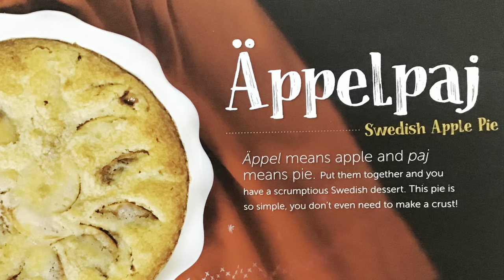Slowly Wait 🕰 🎂 🍰 By WeiBird (William Wei)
Piano Cover for Slowly Wait
(The original song was released on 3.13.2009)

Slowly Wait by WeiBird
Arr. By nice piano sheets
Photo sources: my own photos, Pixabay, and my friends’ photos

(Happy Birthday to BaBa😘~
I prepped many cakes for BaBa to choose! Let me know which one to serve🤭)
I put Mimi and my fav recipe of Apple Pie in the very end! Super simple super yummy.

爸爸生日快樂 你要哪個蛋糕？

請點餐🎂

米米和我最愛最愛的

瑞典🇸🇪蘋果派🥧食譜

在最後面～

超簡單 超好吃😋

By the way, I just learned that this song was released on 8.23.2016, which was Mimi birthday. What a coincidence)

Love

玲

100posts 76 (Day 9 practice)